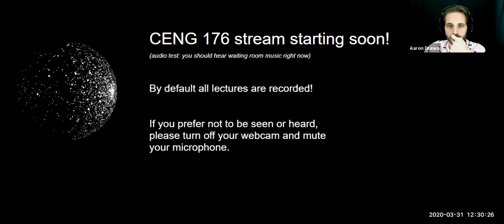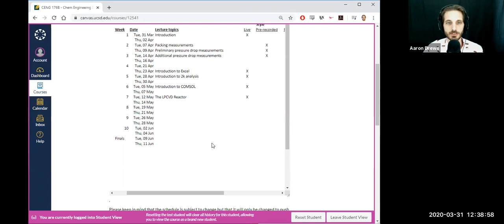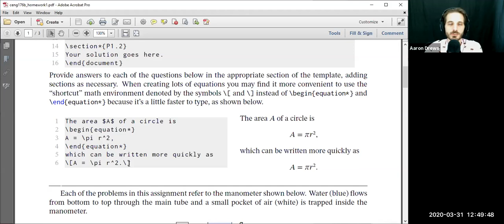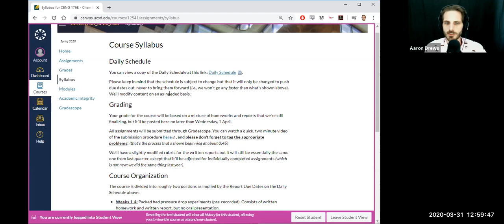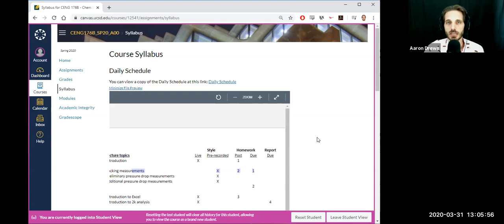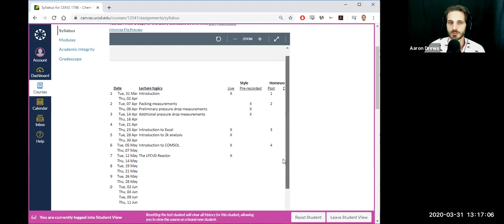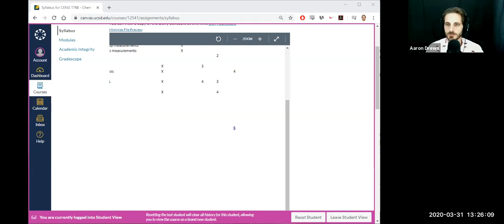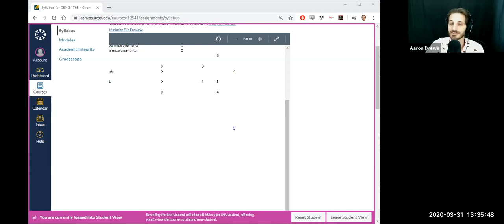CENG 176B, SP20: Lec 1 (morning)